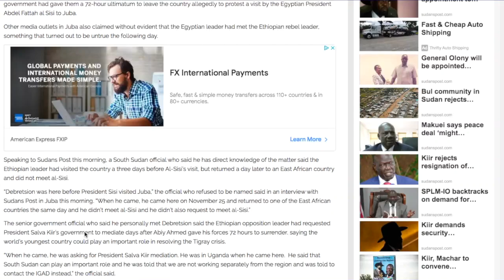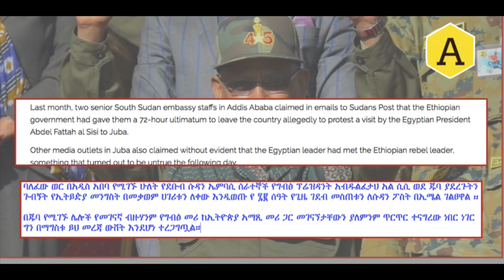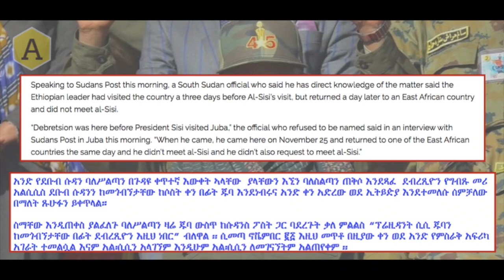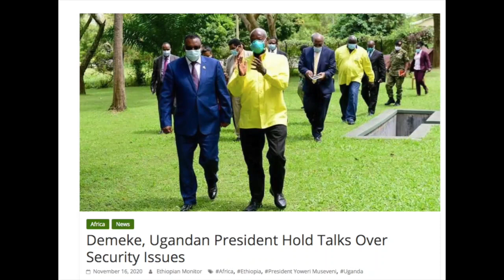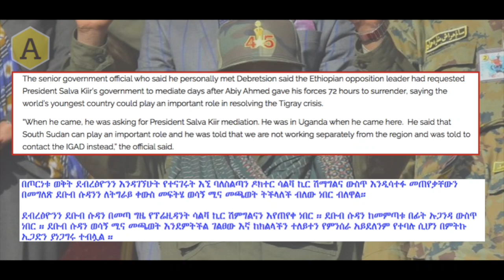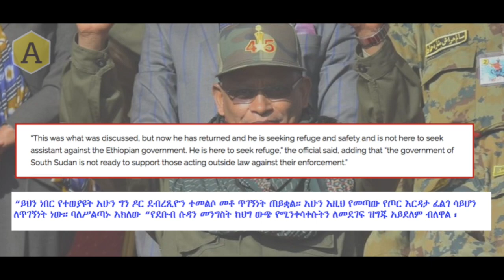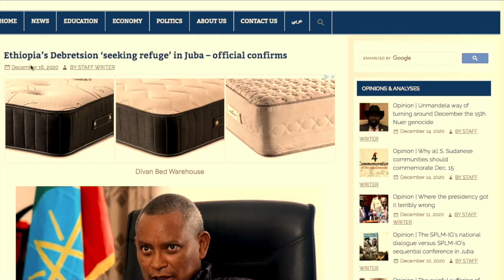Ethiopia: ዶር ደብረጺዮን ደሱዳን ይገኛል ወይስ ሰቆጣ ሆስፒታል ?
Ethiopia: ደብረጺዮን ጥገኝነት ጠየቀ | TPLF | Debretsion | Tigray | Amhara | Sudan | Eritrea